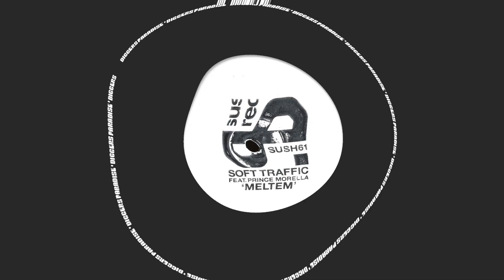[DIG] Soft Traffic Feat. Prince Morella - Meltem II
🏷 RELEASE INFO
Soft Traffic Feat. Prince Morella – Meltem

Label: Sushitech Records - SUSH61
Format: Vinyl, 12", 33 ⅓ RPM
Country: Germany
Released: 24 Jul 2023
Genre: Electronic
Style: Dub Techno